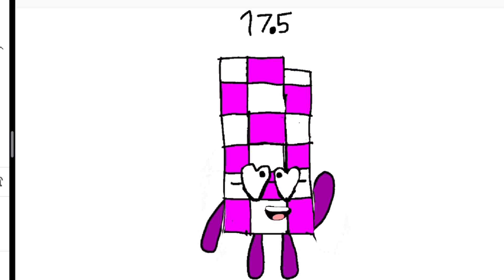Numberblocks Band Halves 4